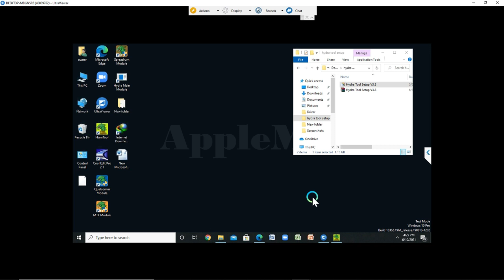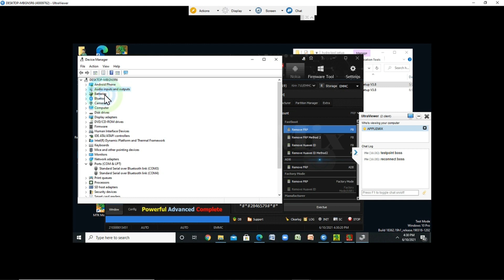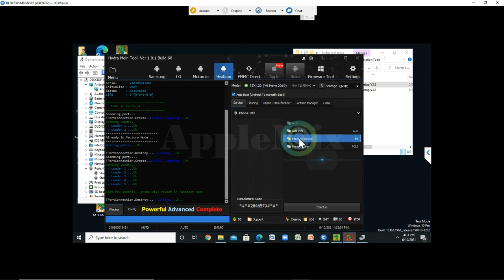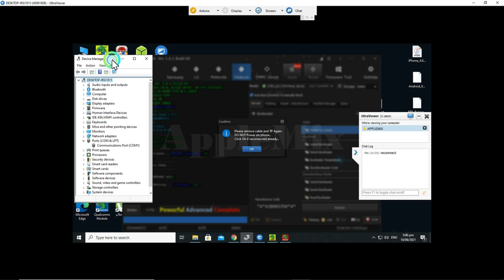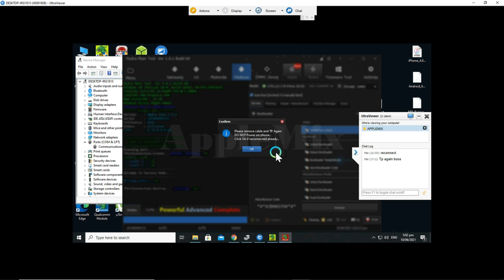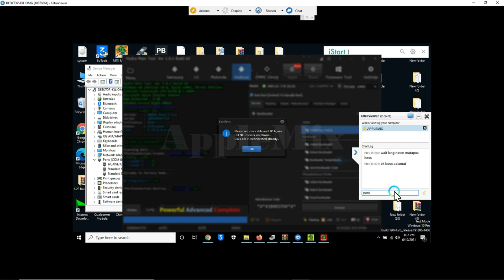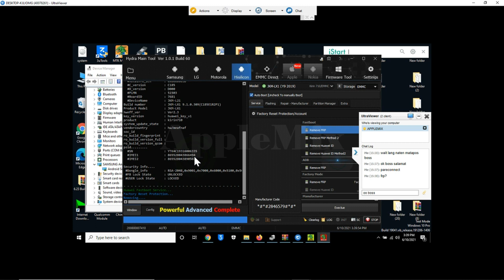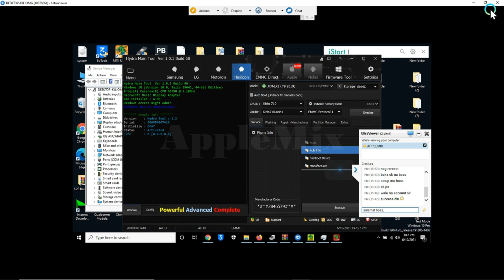3 Units of Huawei Y9 2019 FRP removed by Hydra Tool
Easy way to removed FRP of Huawei Y9 2019 or any models of Kirin710 using Hydra Tool
Please click CC for English subtitle

Password: SikatPinoy.com

What is Hydra Tool?
POWERFUL
ADVANCED
COMPLETE

✅Free Tutorial
✅With Support 100%
✅With Group Chat
✅Private Group with Reference
✅No Expiration
✅No Yearly Activation

Online Services: PH only
✅ SAMSUNG FRP REMOVAL VIA REMOTE INSTANT
✅ SAMSUNG UNLOCK VIA REMOTE INSTANT
✅ YOUTUBE PREMIUM 1 MONTH
✅ BORNEO SCHEMATIC ACTIVATION
✅ UNLOCKTOOL 3/6/12 MONTHS ACTIVATION
✅ MAGMATOOL CREDITS INSTANT
✅ SAMKEY CREDITS INSTANT
✅ BOX/DONGLE ACTIVATION INSTANT

if this video is useful,
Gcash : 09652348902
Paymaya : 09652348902